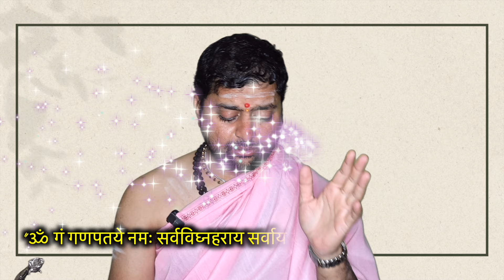महाशिवरात्रि में करे गणपति मंत्र सिद्धि | श्वेतार्क गणपति साधना | गणपति की पूर्ण कृपा मिलेगी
महाशिवरात्रि में करे गणपति मंत्र सिद्धि |
 श्वेतार्क गणपति साधना |
गणपति की पूर्ण कृपा मिलेगी |

Shwetark ganpati sadhna |

जन्मकुंडली विश्लेषण के लिए किसी भी प्रकार की
विधिविधान से जुड़ा मार्गदर्शन प्राप्त करने के लिये |
ज्योतिष परामर्श - वास्तुशास्त्र परामर्श - श्री मदभागवत कथा
 श्री गणेश पुराण कथा - किसी भी प्रकार का यज्ञ-शांति
पाठ आदि कोई भी पूजा पाठ करवाने के लिए सम्पर्क करे

 ॐ गणेश |
कूर्म पृष्ठ श्रीयंत्र - मेरु पृष्ठ श्रीयंत्र - भू पृष्ठ श्रीयंत्र
कनकधारा यंत्र - कुबेर यन्त्र - दक्षिणावर्ती शंख
गोमती चक्र - रुद्राक्ष माला - स्फटिक माला
कमलगट्टे की माला - रक्त चन्दन माला - गौमुखी
 घोड़े की नाल - दर्भासन - श्वेतार्क गणपति
आदि सामग्री प्राप्त करने हेतु सम्पर्क करे |